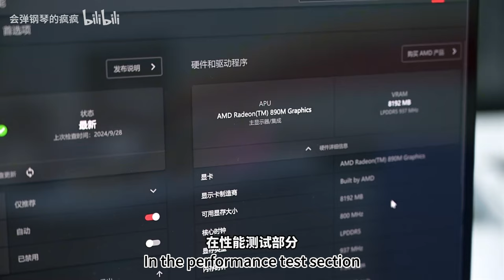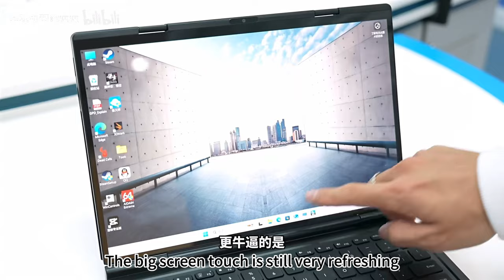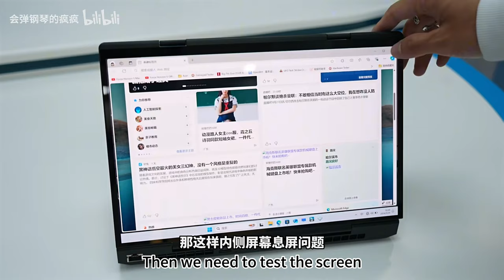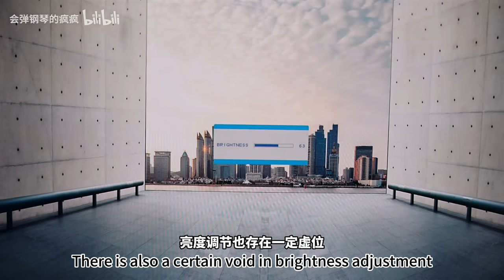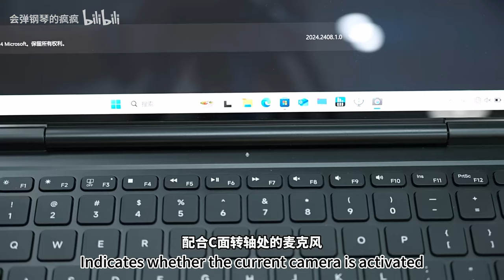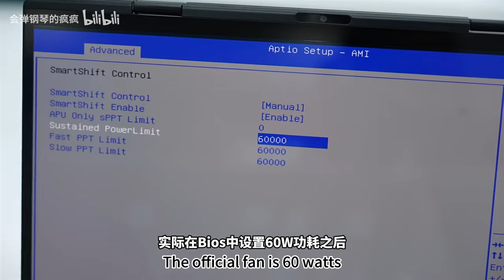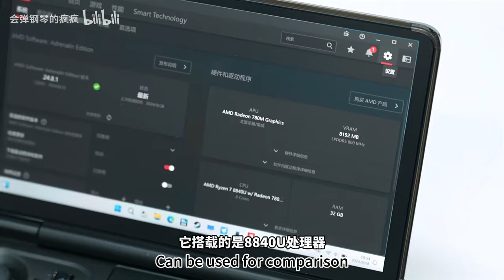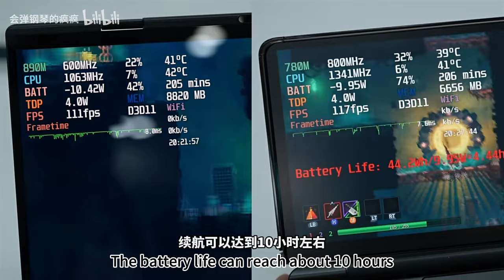3 foldable laptop?? GPD DUO AMD AI 9 HX 370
GPD DUO Dual-OLED Screen
IGG campaign launch time:
⏲️UTC+8 10:00 AM